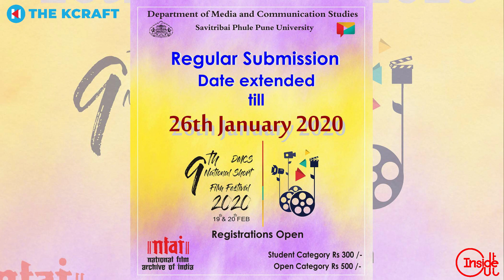The Forgotten Army | Web Series | Review | Inside Out | Amazon Prime | Sunny Kaushal | Sharvari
In this video we are reviewing the recently launched Web series 'TheForgottenArmy' from AmazonPrimeVideo .

Cast : Sunny Kaushal, Sharvari Wagh, Rohit Chaudhary, Karanvir Malhotra, M. K. Raina, T. J. Bhanu, Paloma Monnappa.

Director : Kabir Khan.
Script and Edit Supervisor :  Prarthana Goswami.
Written By : Kabir Khan, Heeraz Marfatia and Shubhra Swarup.
DOP :  Asim Mishra.
Editors :  Rameshwar S Bhagat and Peter Alderliesten.
Singer :  Arijit Singh, Jubin Nautiyal and Tusar Joshi.
Lyrics : Kausar Munir.
Production Designer : Acropolis - Rajnish Hedao.
Action Director : Sham Kaushal.
Costume Designer : Ayesha Khanna.
Hair and Makeup : Sanah Kewal.
Producer : Kabir Khan Films.
Executive Producer : Kabir Khan, Rajan Kapoor.
Casting Director : Mukesh Chhabra
Presented by : Amazon Prime Video

Read the details of 9th National Short Film Festival (DMCS, Pune)
About Us:
The Kcraft is an online platform that focuses on reviewing and providing updates on original web shows from different streaming platforms.

Concept : Amogh Ponkshe.
Video Production : Sudarshan Kharat & Veerdhaval Sonawane.
Graphics : Veerdhaval Sonawane.
Special Art : Sudarshan Kharat.
Writing : Amogh Ponkshe.
Writing Support : Alifiya Shikari
Creative Head : Amogh Ponkshe.

Special thanks : Department of Media & Communication Studies (DMCS), Savitribai Phule Pune University (SPPU). (Formerly, University of Pune).